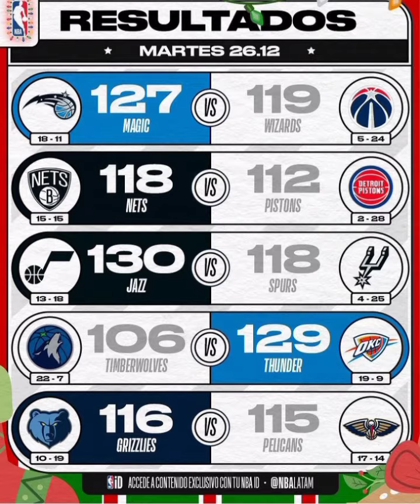NBA AL DIA RECORDS ACTUACIONES Y MAS EN NOCHE DEPORTIVA EN LAS MAYORES RESUCITA UN MUERTO EN CHICACO